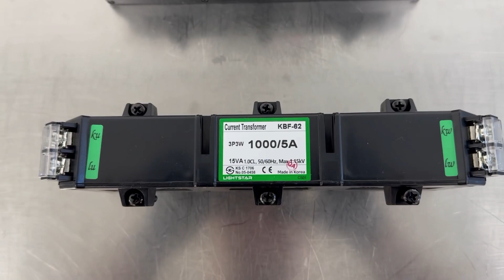LIGHTSTAR / Current Transformer (KBF-62-1000) / INV-04092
[Transaciton Summary]
① Product (Model Number): Current Transformer (KBF-62-1000)
② Manufacturer: LIGHTSTAR